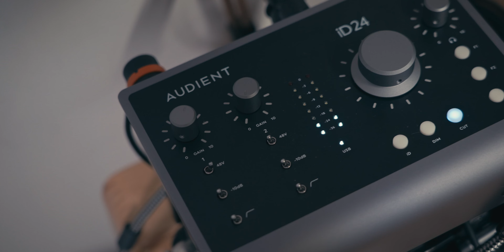[Cover] Kadinja - GLHF (Short Ver.)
Guitar: Lepsky Element 7 DD Custom
Amp: Archetype Nolly 2.0
Daw: Reaper
Audio Interface: Audient iD24
Shot on Sony ILME-FX3 with FE 24-105, 4k 25p